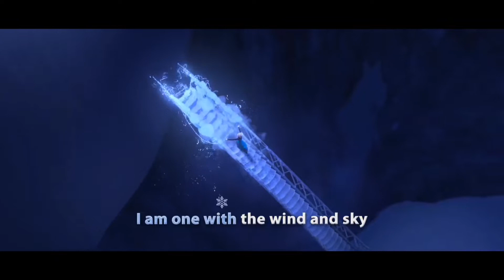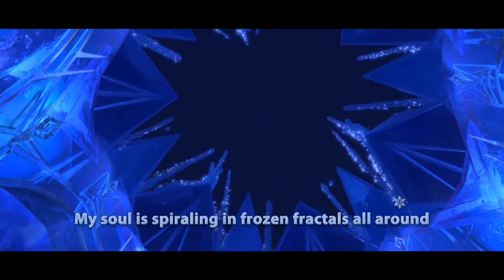Frozen - Song: "Let It Go" Full HD 60FPS 8D